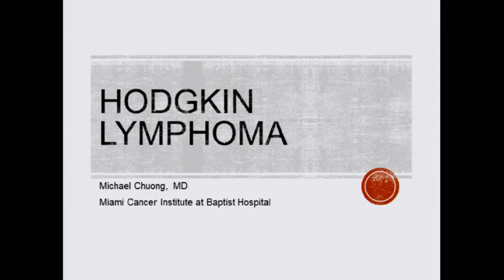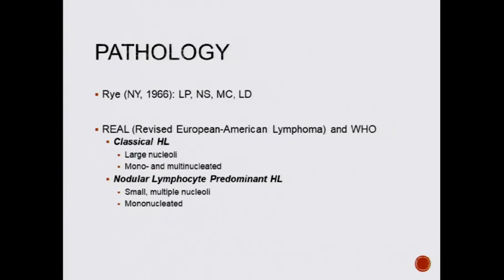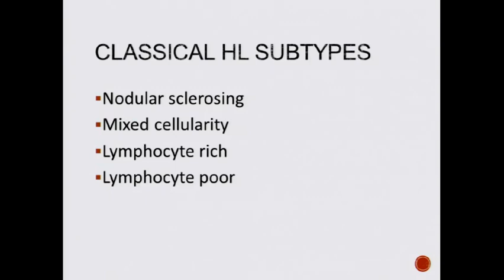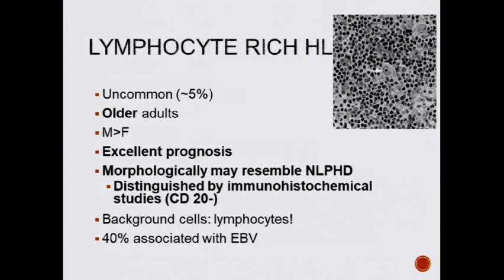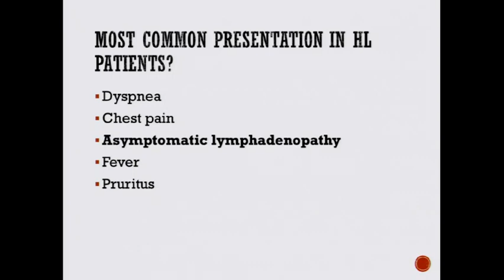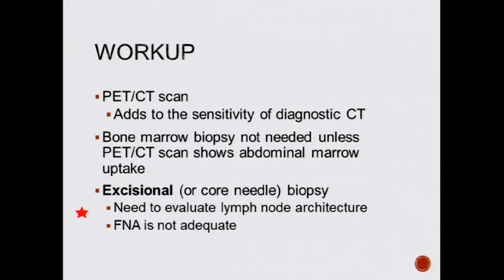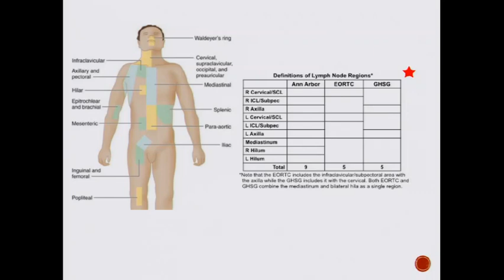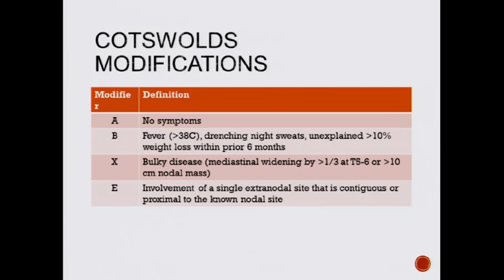(Retired) Osler Radiation Oncology Online Review 2018 Sample (retired)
The Osler Institute utilized state of the art equipment to record our Live May 2018 comprehensive Radiation Oncology Review Course and bring it to you!

This review provides senior trainees and/or clinicians in practice a comprehensive update of clinical knowledge and helps prepare them for their Radiation Oncology exams (the initial certification and MOC).